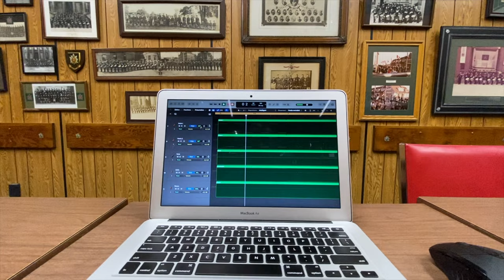Der Freischütz - Ouverture horn excerpt 4K v1.08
Informal recording... directly in Logic Pro, only using the MacBook Air internal microphone. It sounded pretty good, so I added string tracks using the Spitfire Audio plugin with the BBC Orchestra sound bank. The video was edited using Final Cut Pro and the playing shots were recorded using an iPhone mounted on a slider. The drone shots were taken by a GoPro Max 360.

Although I've never had the chance of playing der Freischütz's Ouverture, I sang the part of Cuno in Opera Atelier's 2012 production of this great piece.
The Tafelmüsik horn players used natural horns and the sound was just amazing!

Fun Fact: when I posted this video, Youtube flagged it for copyrights. Their impressive AI attributes the music to a New Zealand orchestra recorded on Naxos. Tempi are VERY different. Judge for yourselves:

Cheers!